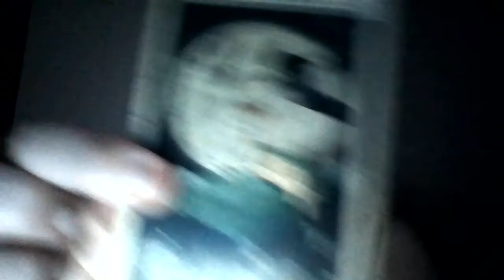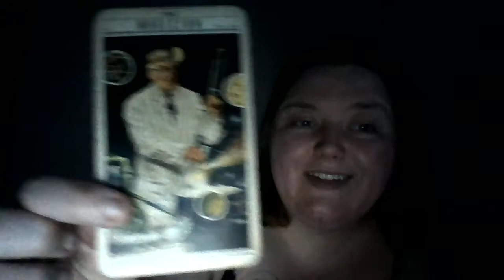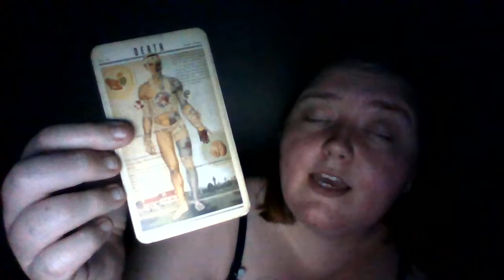Daniel M April 2020 Tarot Ending Chaos To Live In Peace!!!